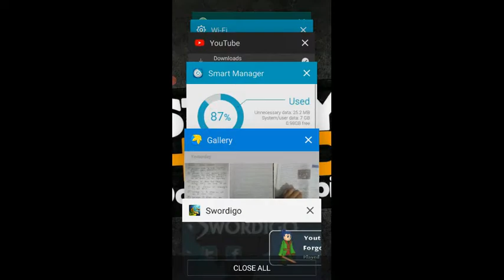Battle With Charger In Swordigo|Swordigo GamePlay #9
Swordigo Part-9

- This is the Ninth Part of LostMiner. In this video I show You that i Kill the Charger and More... This is the Swordigo series of our channel

About this Channel:- Gaming and Entertaining

About Me:- Gamer and Youtuber